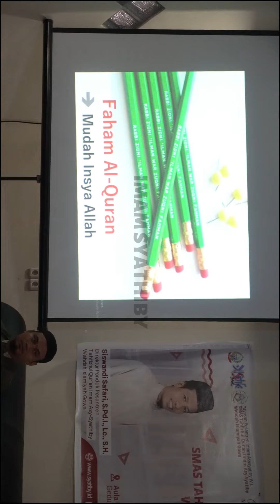Metode Sekejap adalah metode yang dikenal dengan Sistematis - Kerap - Cepat.